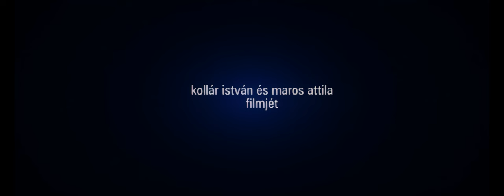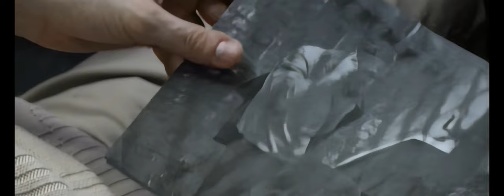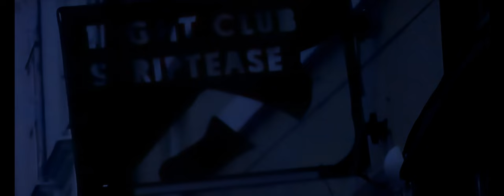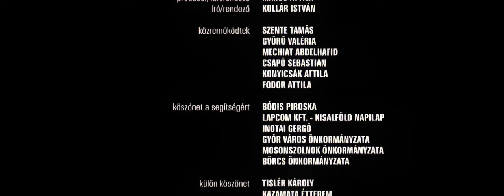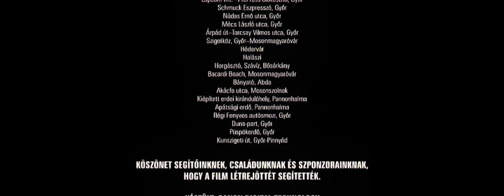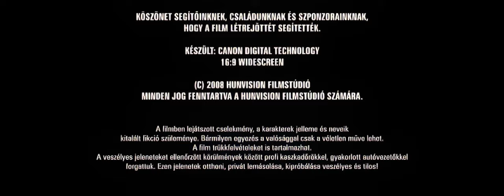Véletlenül szándékos - teljes film (HD)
Véletlenül szándékos - teljes film

Producer: Maros Attila
Rendező: Kollár István